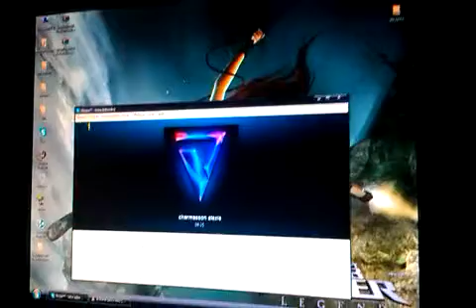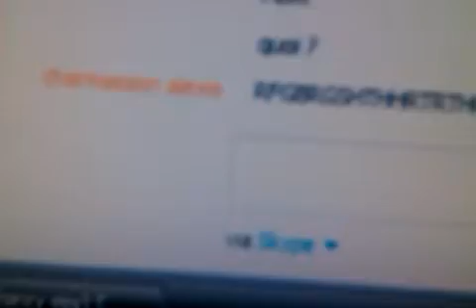Quand Theréalitytuto pète les plombs :O ( Foutage de gueule gratuit )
Voilà donc à 2:00 de la vidéo je dit '' Désolé Theplayfungames = FAIL bref voilà TheRealityTuto pète les plombs , j'vous jure j'suis plié en 4 là voilà vidéo courte pour se foutre de sa gueule XD Likez , Abonnez-vous et partagez cette vidéo !